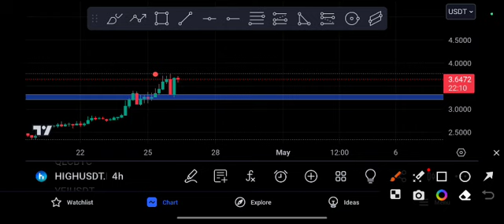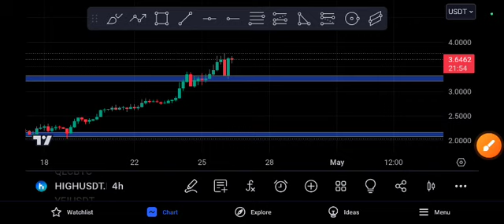HIGH Quick Entry! HIGH Price Prediction